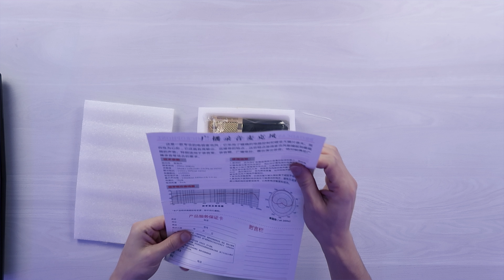AVISO...Protege Os Ouvidos!!!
Neste Video apresento-te um Micro Super Barato de condensador e pelo som posso dizer que está muito bom! Cuidado podes virar um autentico artista com ele! XD

Metodo envio selecionar : Priority Direct Mail ( SEMPRE!! )

Aproveita podes ganhar muito dinheiro!

Material que uso para os videos
Câmara primária
Câmara secundária
Microfone de peito
Luzes de Apoio à Gravação
Tripé Primário
Tripé Secundário
Tripé de Apoio

GRANDE ABC a todos,  vocês são TOP!!!

TIPO
-  A Nova Máquina do meu Setup Hércules

PARTILHEM PPL!! É IMPORTANTE PARA O CANAL CRESCER! :)